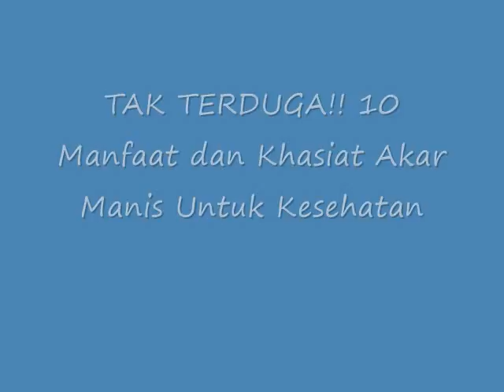TAK TERDUGA!! 10 Manfaat dan Khasiat Akar Manis Untuk Kesehatan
Manfaat dan Khasiat Akar Manis Untuk Kesehatan